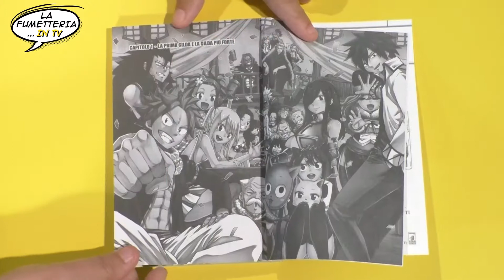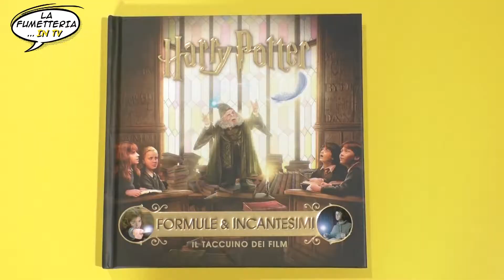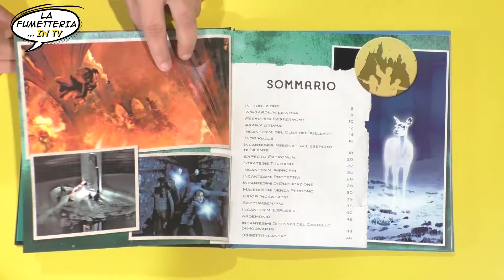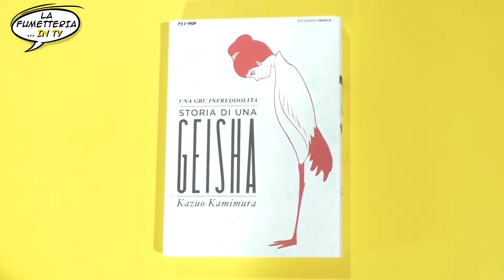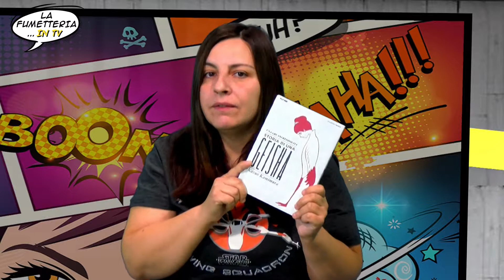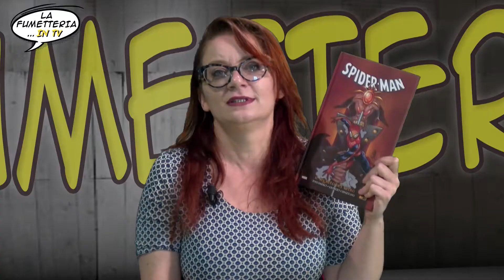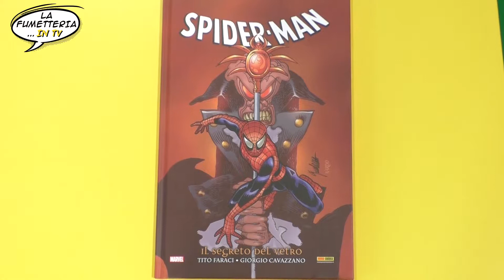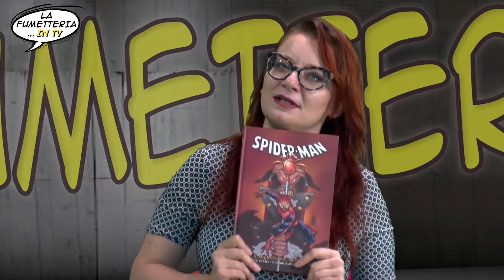La Fumetteria in TV - Spider-Man a Venezia con Faraci e Cavazzano!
In  questa puntata:
- Fairy Tail 100 Years Quest, una side story del famoso manga, di Hiro Mashima e Atsuo Ueda.
- Harry Potter - Formule e Incantesimi, il taccuino dei film.
- Una Gru Infreddolita - Storia di Una Geisha, un classico di Kazuo Kamimura.
-  Spider-Man: Il segreto del Vetro, di Tito Faraci e Giorgio Cavazzano.